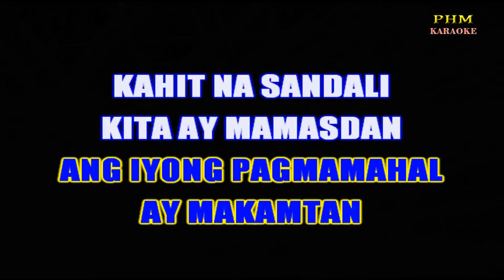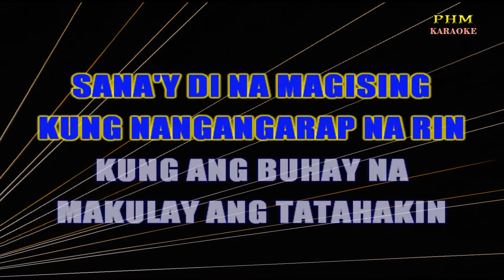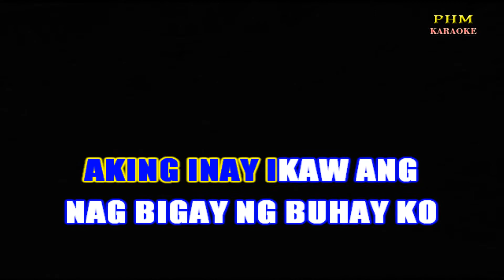♫ Iingatan Ka Karaoke - Jaime Rivera ♫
♫ Karaoke version of the song " Iingatan Ka " by Jaime Rivera
SA BUHAY KONG ITO
TANGING PANGARAP LANG
ANG IYONG PAGMAMAHAL
AY MAKAMTAN
KAHIT NA SANDALI
KITA AY MAMASDAN
LIGAYA'Y TILA BA
WALANG HANGGANAN
SANA'Y DI NA MAGISING
KUNG NANGANGARAP NA RIN
KUNG ANG BUHAY NA
MAKULAY ANG TATAHAKIN
MINSAN AY NADARAMA
MINSAN DIN AY LULUHA
DI KA NA
MANINIMDIM
PAKAT SA BUHAY MO AY
MAY NAGMAMAHAL PA RIN
IINGATAN KA
AALAGAAN KA
SA PUSO KO IKAW
ANG PAG ASA
SA ATING MUNDO
MAY GAGABAY SA'YO
ANG ALAY KO'Y ITONG
PAGMAMAHAL KO
MAY NAGMAMAHAL
AAKAY SA IYO
AKING INAY IKAW ANG
NAG BIGAY NG BUHAY KO
BUHAY NA KAY
GANDA
PANGARAP KO NA
MAKAMTAN KA NA
KUNG ANG BUHAY
NA MAKULAY ANG TATAHAKIN
MINSAN AY NADARAMA
DI KA NA
MANINIMDIM
IINGATAN KA
AALAGAAN KA
ANG PAG ASA
SA ATING MUNDO
MAY GAGABAY SA'YO
PAGMAMAHAL KO
MAY NAGMAMAHAL
AAKAY SA'YO
AKING INAY IKAW
ANG NAGBIGAY
NG BUHAY KO
BUHAY NA KAY
GANDA
PANGARAP KO NA
MAKAMTAN KA NA HA
IINGATAN KA
AALAGAAN KA
ANG PAG ASA
SA ATING MUNDO
MAY GAGABAY SA'YO
PAGMAMAHAL KO
MAY NAGMAMAHAL
AAKAY SA'YO
AKING INAY IKAW
ANG NAGBIGAY
NG BUHAY KO
BUHAY NA KAY
GANDA
PANGARAP KO NA
MAKAMTAN KA NA
PANGARAP KO NA
MAKAMTAN KA NA